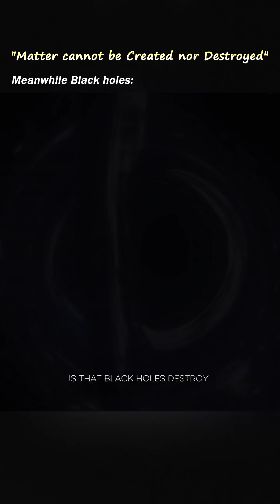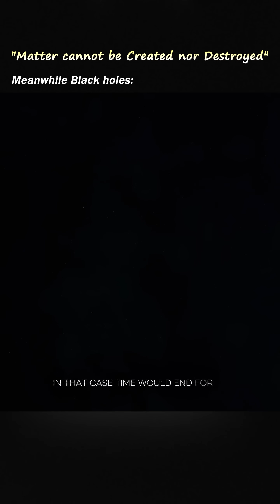The Black Hole Information Paradox Explained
We've always been told that matter and information can't be created or destroyed. But black holes seem to play by a different set of rules. Its the single biggest paradox in modern physics.

The Science Behind The Paradox

In our universe, there's a fundamental law that information can never be truly lost. Imagine burning a book; while the pages are gone, all the book's information is technically still encoded in the smoke, ash, and heat released. In theory, you could reconstruct the book. According to quantum mechanics, the universe never truly forgets.

Stephen Hawking's groundbreaking work in the 1970s changed everything. He discovered that black holes aren't forever; they slowly "evaporate" by emitting what we now call Hawking radiation. The problem is, his math showed this radiation is completely random and contains no record of what fell in. When the black hole is gone, the information seems to be gone forever.

This is the "Black Hole Information Paradox": a direct conflict between Einstein's theory of relativity and the laws of quantum mechanics. If information is truly being deleted, our entire understanding of reality is flawed. Is the information hidden, or do we need a new theory of physics to solve the mystery?

Edit: squaashii